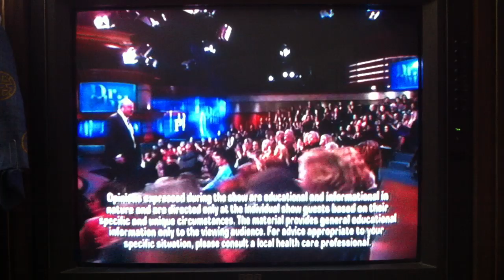Dr. Phil - Animal Obsessions (Furries - Culpeo The Wolf) Part 3 of 3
Culpeo The Wolf (part 3 of 3)

Recorded with iphone March 25, 2014